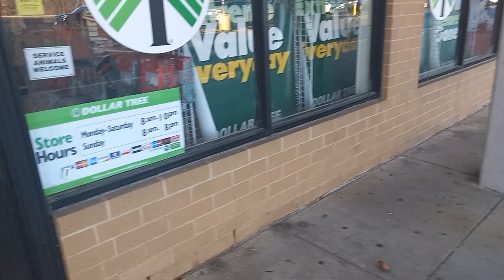"D Shap" Nov. 29, 2023 Middle